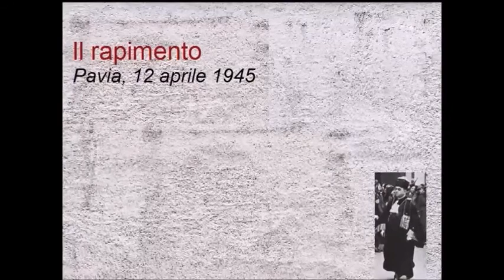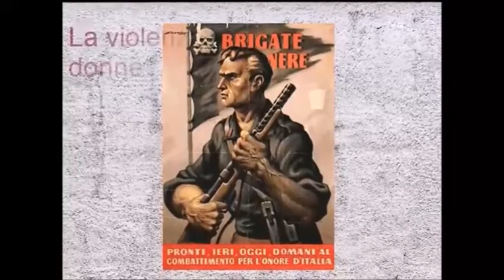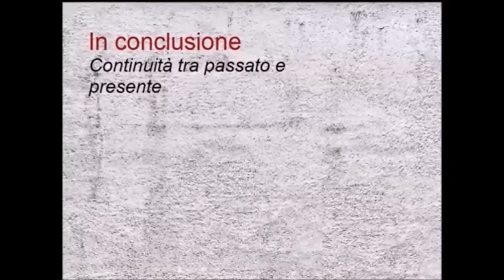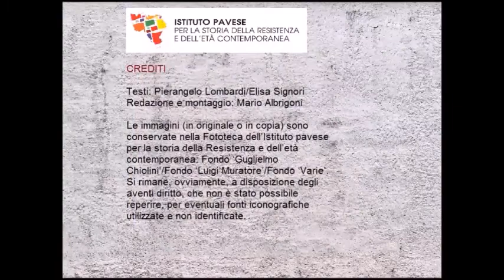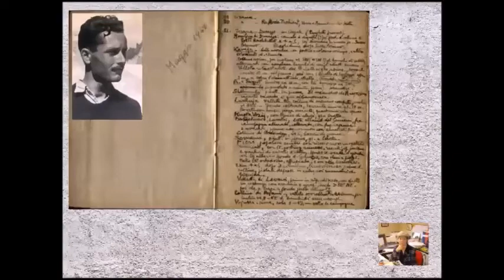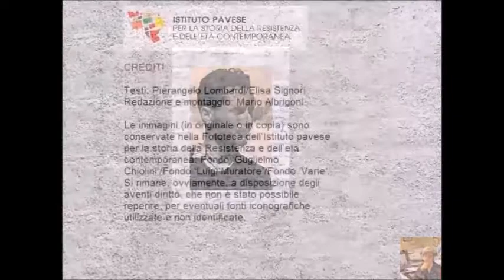Da Pavia, in onda l’Istituto pavese per la storia della Resistenza e dell'età contemporanea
La maratona del 25aprile di RaccontiamolaResistenza arriva a Pavia. L’ Istituto pavese per la storia della Resistenza e dell'età contemporanea ed Elisa Signori ci raccontano tre storie della Resistenza pavese, a partire da quella particolare dell’allora rettore dell’Università, Carlo Vercesi.